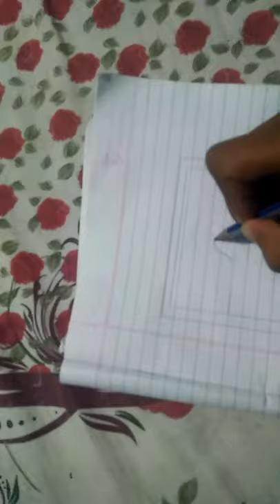Can I make pasang lhamu sherpa drawing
like subscribre